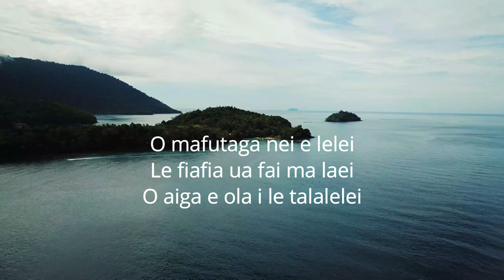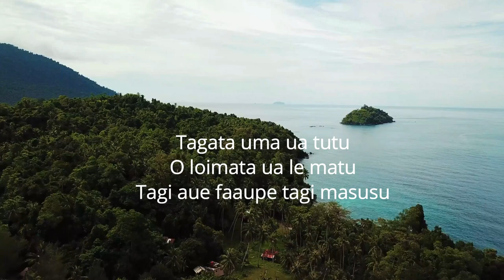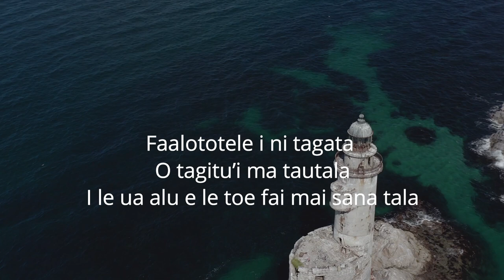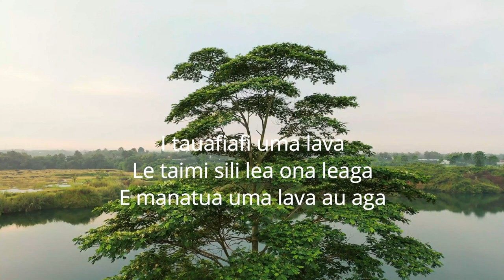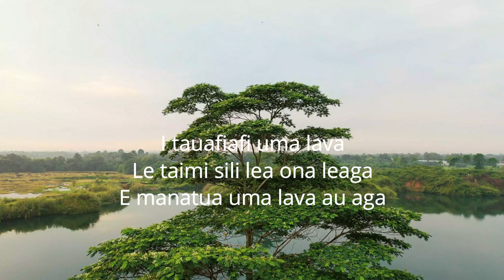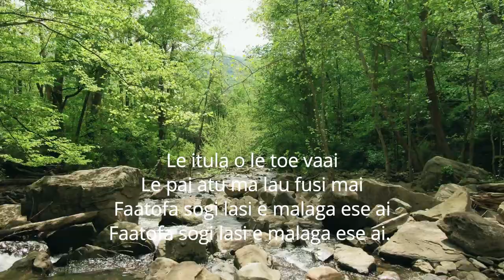Faamavaega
This is a great farewell song for those who are leaving, and can also be used for any farewell relationship.